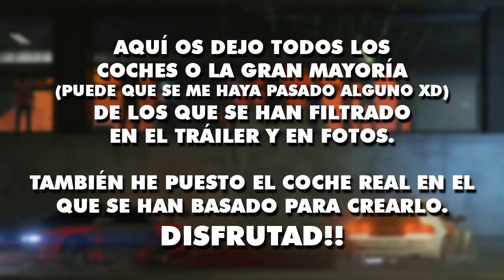ESTOS SON TODOS LOS NUEVOS COCHES (EN LA VIDA REAL) DEL DLC LOS SANTOS TUNERS - GTA 5 ONLINE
►30 Likes?